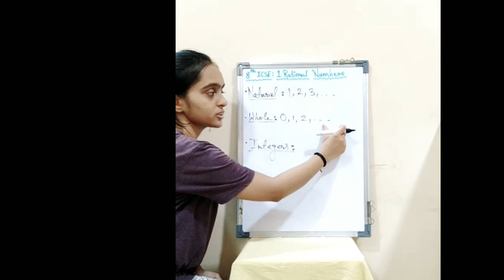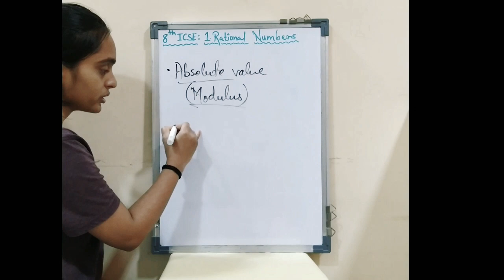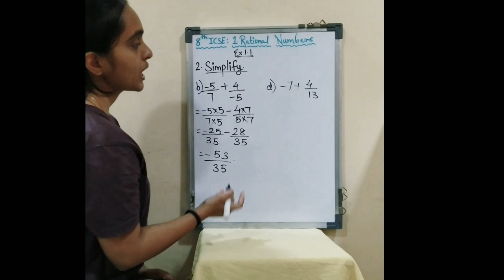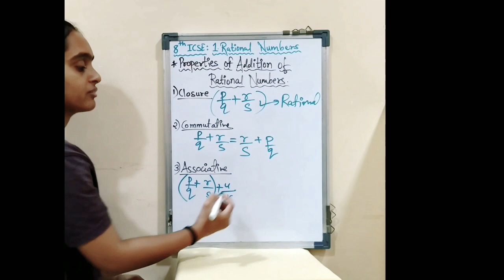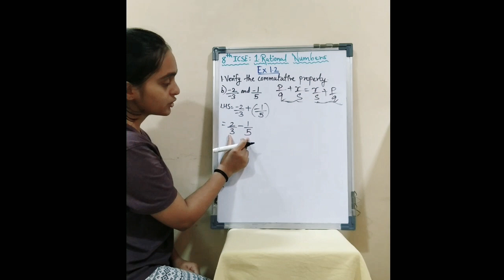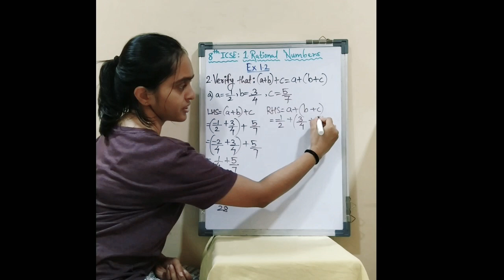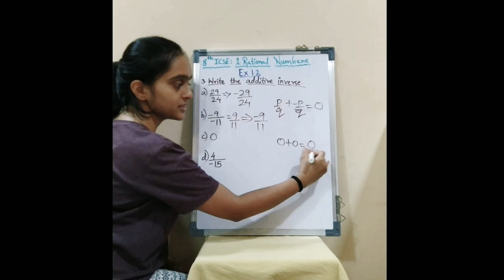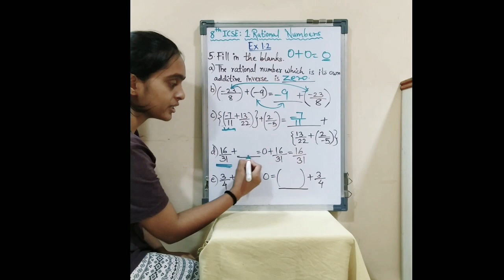ICSE CLASS 8 MATHS ~ RATIONAL NUMBERS (Ex 1.1 & 1.2)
Do share with the Students you know! ☺️